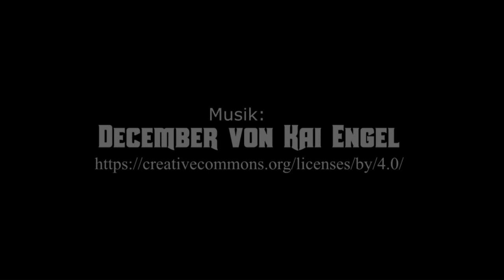[DSA5] Klingen der Nacht #2 - Frisov